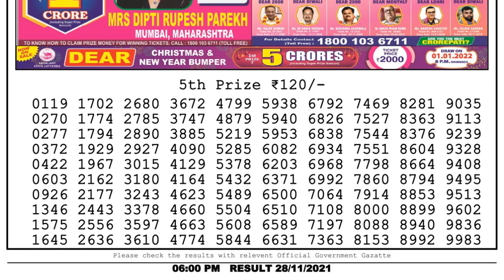Lottery Sambad Lottery Live 6pm 28.11.21 nagaland state lottery result